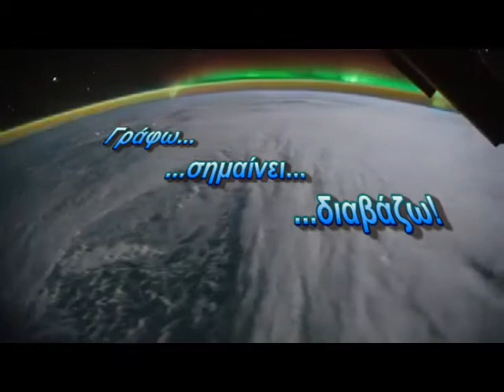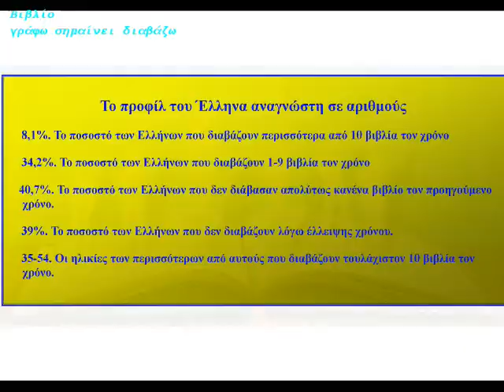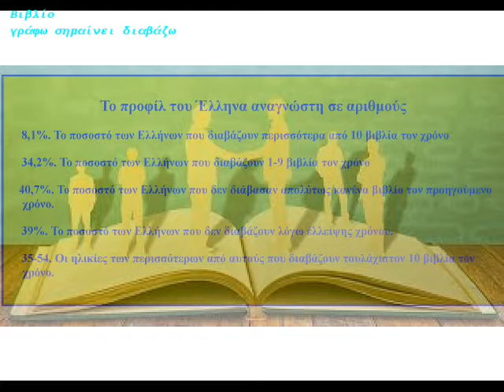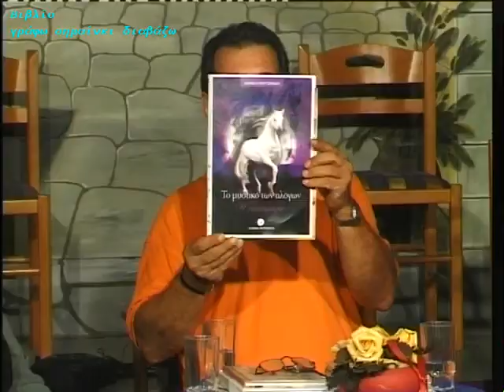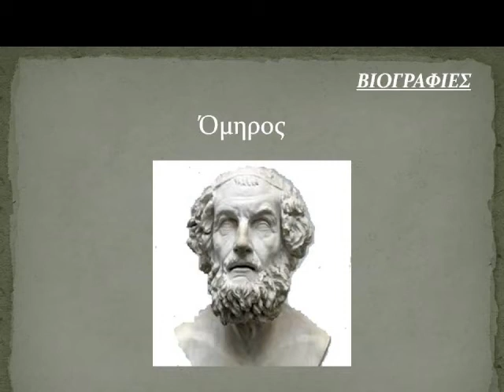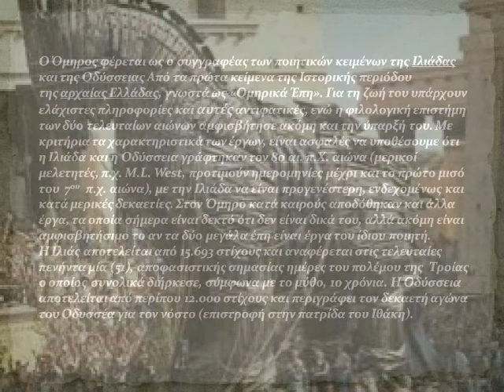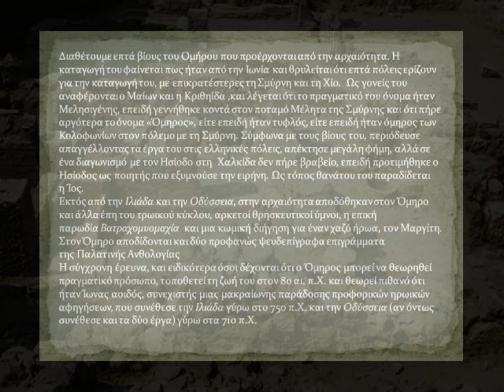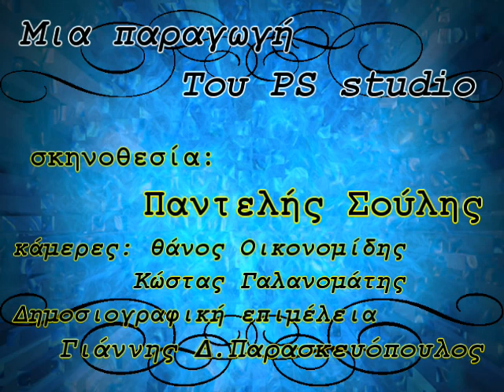« Βιβλίo » με τον Γιάννη Παρασκευόπουλο στη Zougla Tv